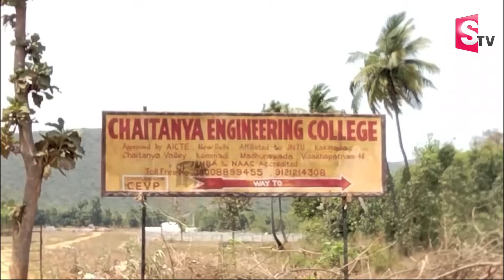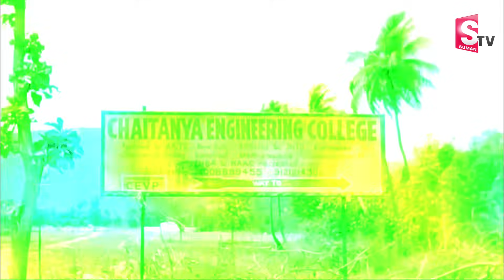Vizag Sri Chaitanya Engineering College Student Latest Incident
Watch ► Vizag Sri Chaitanya Engineering College Student Latest Incident ||  @sumantvtirupathi